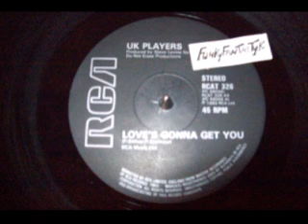UK PLAYERS - Love's Gonna Get You 1983 MAXI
RCA Music